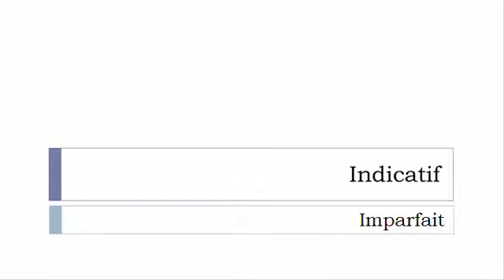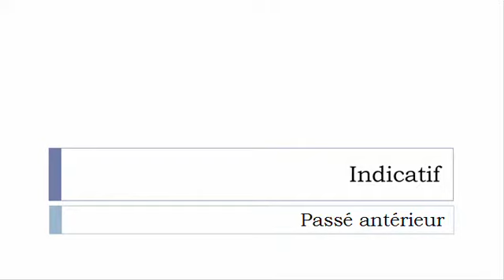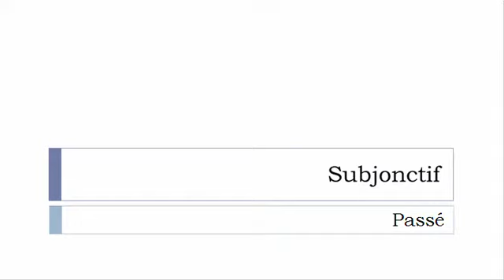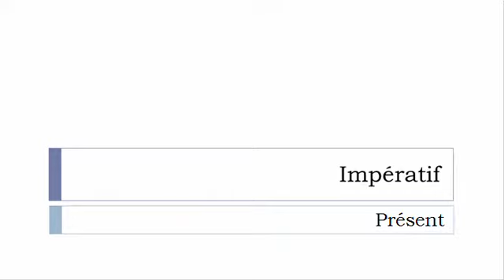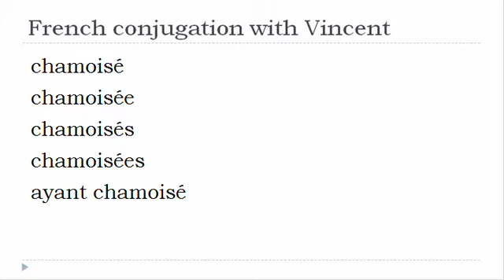French verb conjugation = Chamoiser